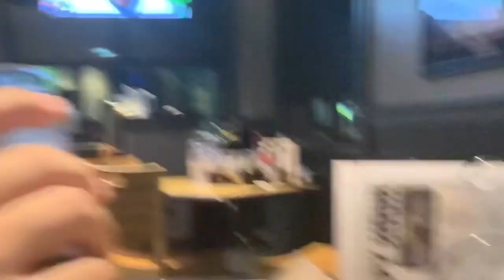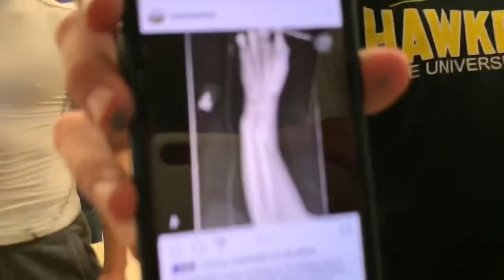These Wings Made Him Cry!!!